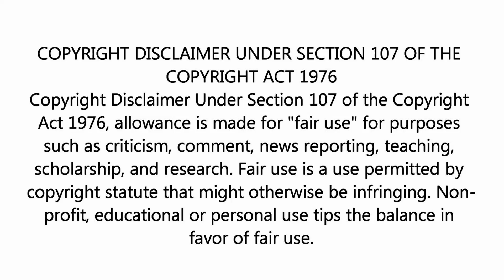"Flash-Interview" de CLÁUDIA NETO (SPORTING CP 1-0 S.F. Damaiense).